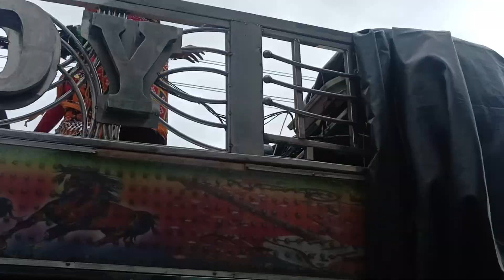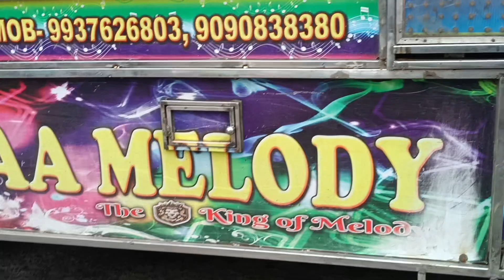Tor lagito heli badnam song maa Melody Junagadh / maa Melody Junagadh mitwa Sambalpuri Song